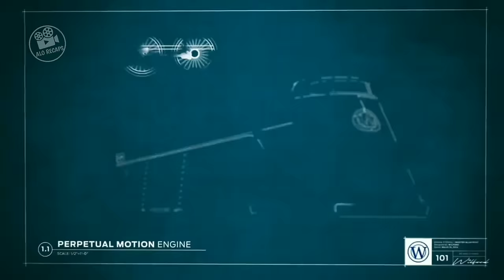When The Earth Frozen, All Human Survive Inside The Giant Train | part1